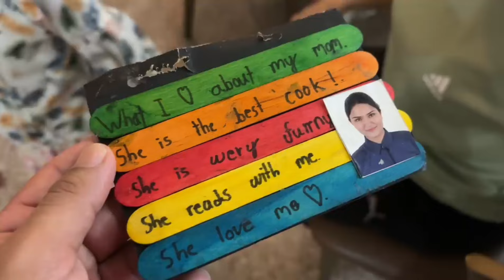Pihu garden Mai girgayi 😱 Pihu cute moments || Pihu and Rasbhari Moments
Pihu & Rasbhari Moments
Pihu cute moments
pihu moments
rasbharimoments
rasbhari cutest moments
flyingbeastrasbhari
Rasbhari Moments